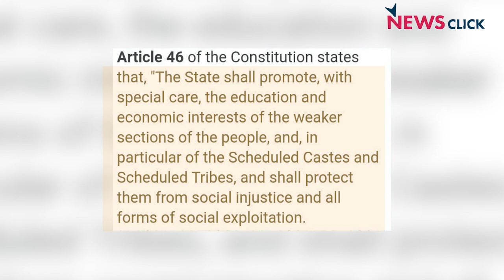EWS फैसला क्या संविधान के दर्शन और मूल ढांचे के उलट है?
EWS या लोकप्रिय शब्दावली में सवर्ण-आरक्षण पर माननीय सुप्रीम कोर्ट से 7 नवम्बर का फैसला तो आ गया पर इस मसले पर विवाद कम नहीं हुआ. यहां तक कि संविधान पीठ में जजों के बीच भी कुछ मुद्दों पर मतभेद उभरे. क्या यह फैसला EWS आरक्षण पर नये सवाल खड़ा कर रहा है? क्या यह संविधान के दर्शन और मूल ढांचे के उलट है? AajKiBaat के नये एपिसोड में वरिष्ठ पत्रकार Urmilesh का विश्लेषण

* वीडियो में गलती से इंदिरा साहनी वाले फैसले की सुप्रीम कोर्ट बेंच को आठ सदस्यीय कहा गया है. कृपया उसे नौ  सदस्यीय संविधान पीठ पढें.